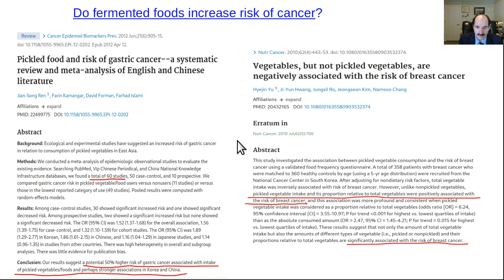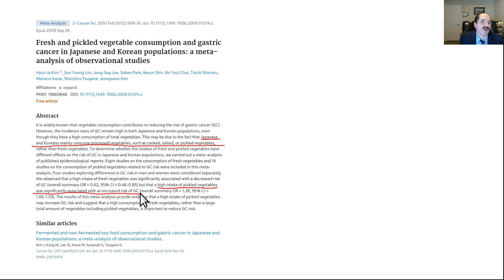Do fermented foods increase risk of cancer? Pickles, kimchi, sauerkraut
Do fermented foods like pickles, kimchi, sauerkraut increase the risk of cancer?  Studies reviewed.